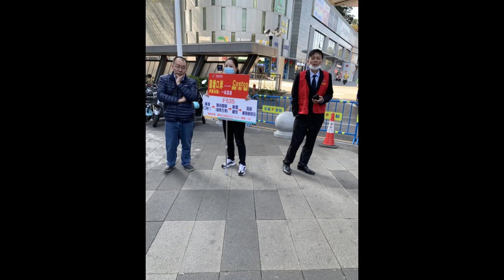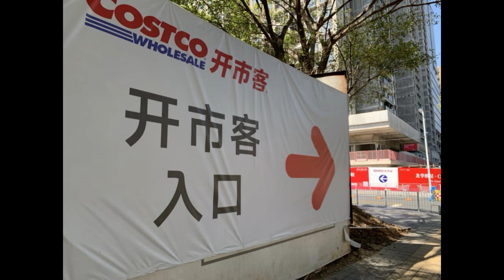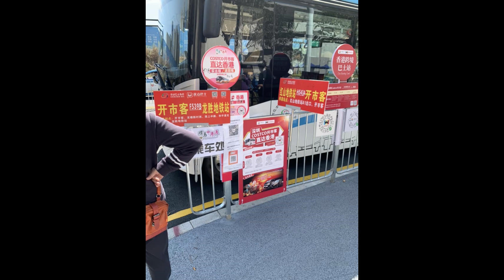深圳購物遊開市客COSTCO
吃喝玩樂比港平，港人乘深圳鐵路免費，現有外國超市價廉唔使來港購物，港人難！難揾食。